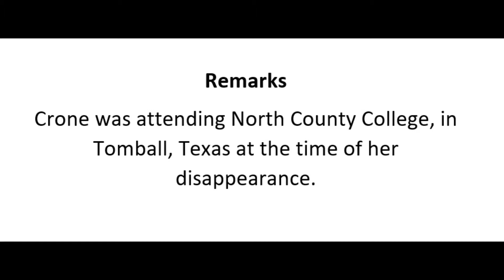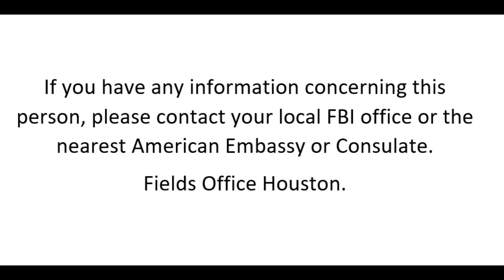#20 Missing Jane McDonald Crone Texas 1993